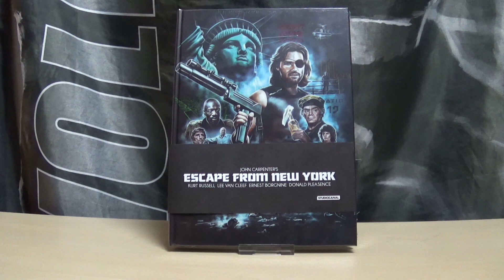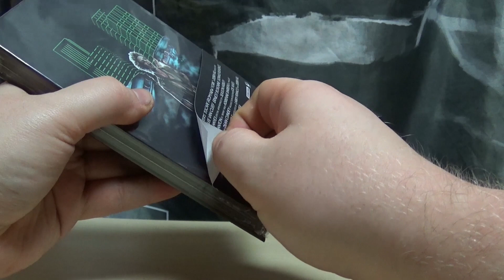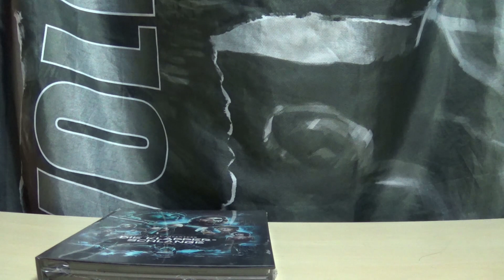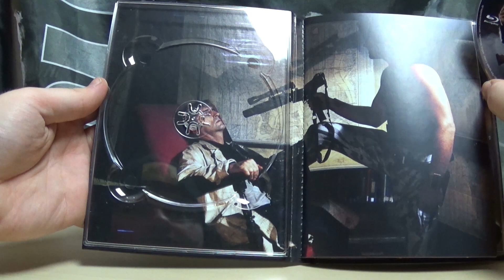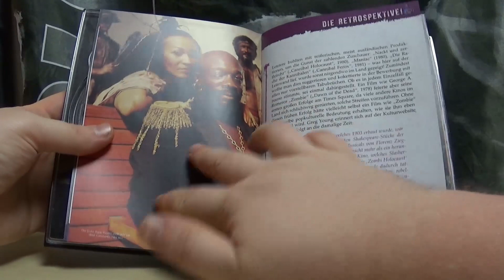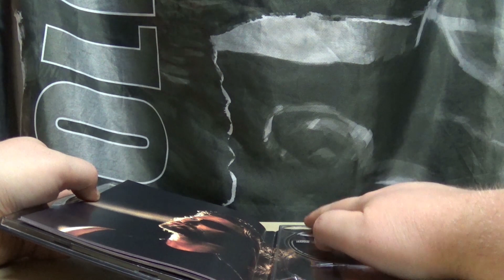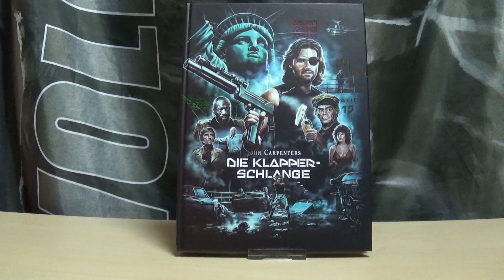Die Klapperschlange - Mediabook Cover A Unboxing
Die Film Junkies FB Gruppe:
Mein Equipment:

Sony HDR-CX240

Cullmann ALPHA 2500 Stativ